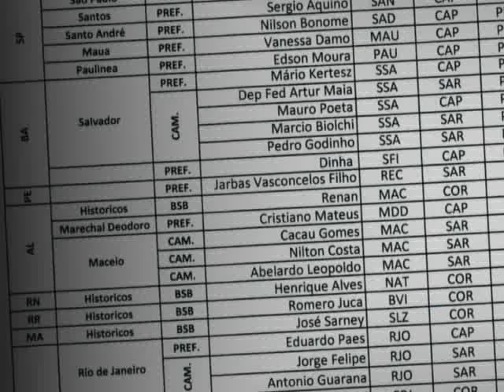Políticos capixabas citados na Operação Lava Jato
Documentos recolhidos em mais uma fase da operação lava jato citam nomes de políticos capixabas que teriam recebido dinheiro da construtora Odebrecht.